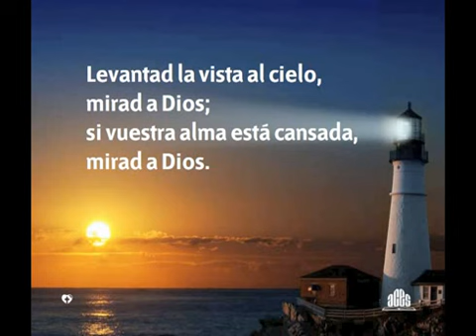413 Si La Carga Es Pesada